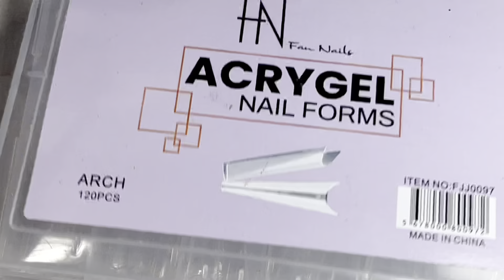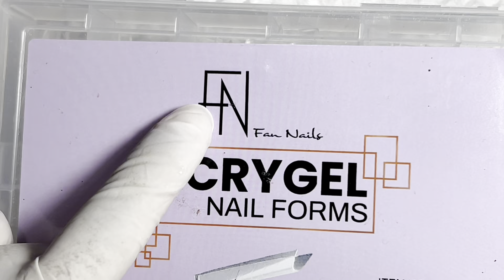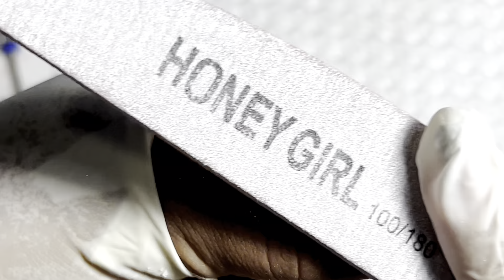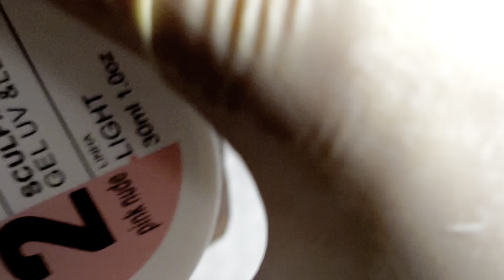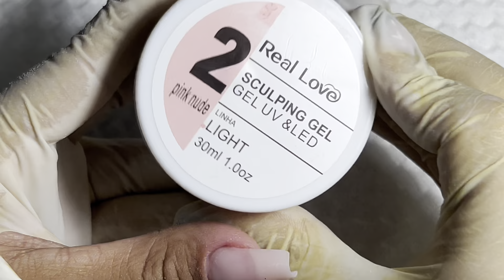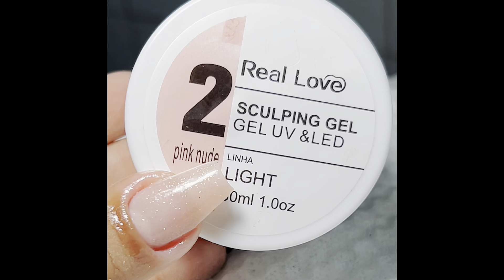Gel Real Love Resenha será que é Bom e Barato?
Aprenda A fazer aplicação com o Gel baratinho da Real Love usando apenas um Molde F1 de borda livre  da forma mais simples e rápida que existe.

Nesse video vou ensinar como fazer Um Passo a Passo do Molde F1 de borda livre usando Real Love da forma mais prática que existe!

Se Surgir alguma duvida vou deixar abaixo meus canais de comunicação, terei o maior prazer em responder todas vocês.

Me sigam no Instagram para mais resultados como esses.